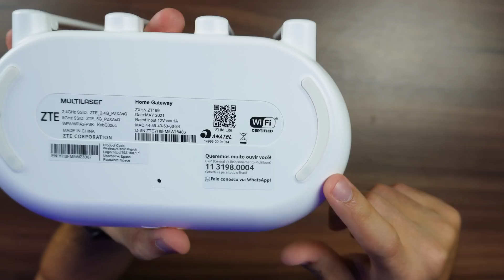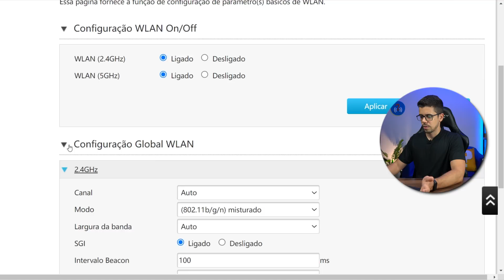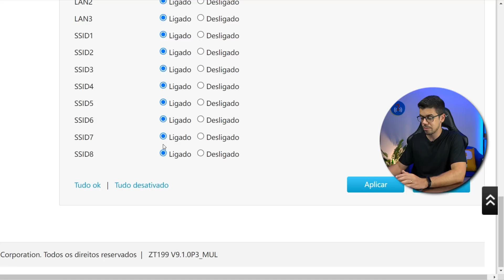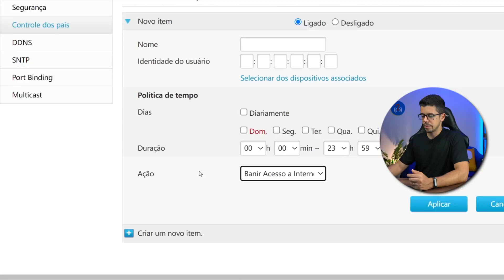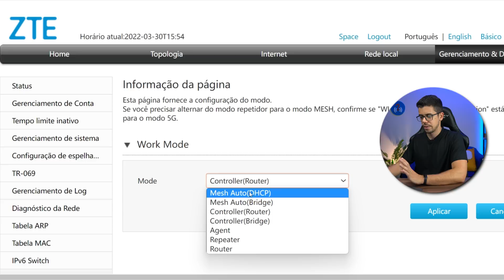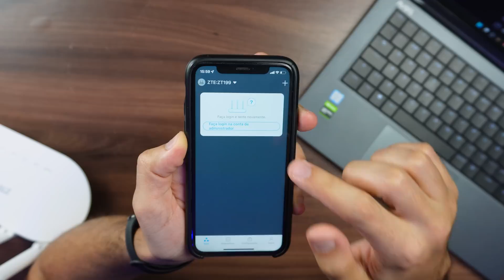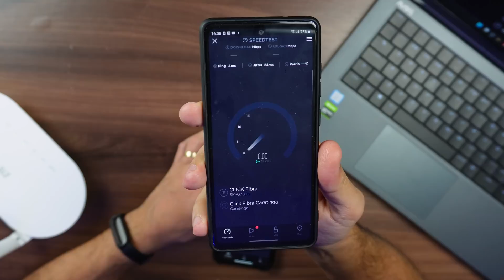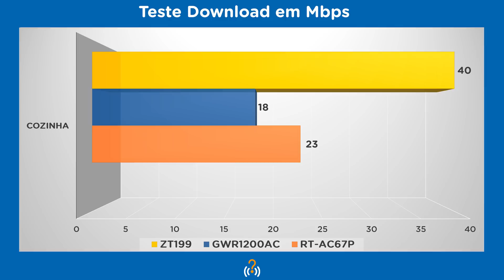ME SURPREENDI COM ESSE ROTEADOR GIGABIT (ZTE ZT199)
A ZTE em parceria com a Multilaser, lançaram no Brasil a linha ZTE Space Series com três roteadores. Hoje eu vou analisar o ZT199, um roteador gigabit custo-benefício. Ele é AC1200 com suporte a EasyMesh, faz MU-MIMO e possui também Beamforming. Confira todos os detalhes no vídeo.

FAÇA PARTE:
🔵 Grupo e canal no Telegram

▸Roteador Wi-Fi 6 AX3000
▸Roteador Wi-Fi 6 AX3 Pro
▸Roteador Wi-Fi 6 AX6000

CAPÍTULOS DO VÍDEO:
00:00 - Minha primeira vez
01:16 - Características
02:39 - Configuração básica
03:57 - Interface Web
09:26 - Teste velocidade Notebook
11:02 - Aplicativo
12:17 - Teste velocidade smartphone
13:46 - Teste de alcance
15:06 - Considerações finais

Sto Agostinho